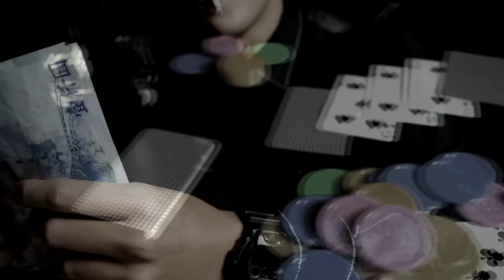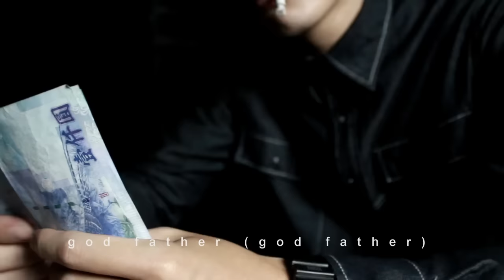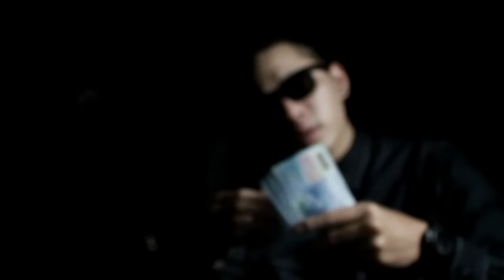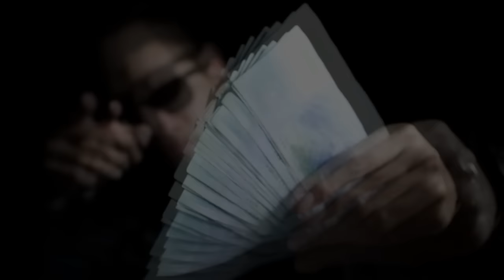Double-S X O.D.C 《God Father》Music Video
以電影【教父】為主要方向，將自己描繪入情節之中，同時也訴說著黑暗勢力，在現代社會當中的存在。
無論是東方還是西方，為了爭奪利益總會踏在無數的屍體之上，為了得到一切不擇手段。
這部MV也呈現出【饒舌】與【HIP HOP舞風】的新穎組合。
演唱: 偉翔&Tiger
詞/曲: 偉翔&Tiger
編曲:instrumental
舞蹈:O.D.C
拍攝:CHEN SENSE FILM
特別感謝:PEEPS Studio & 東方The Disco Pub
Double-S 粉絲專頁: